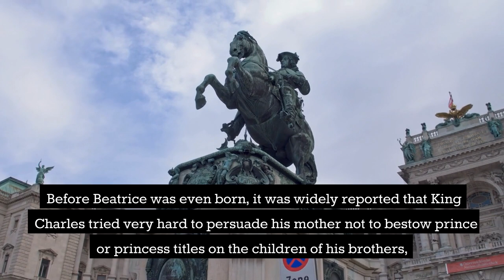"The Royal Dilemma: Should Archie and Lilibet Have Royal Titles?"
The royal world is in a buzz as King mulls over the decision of whether or not to grant royal titles to Archie and Lilibet, the children of Prince Harry and Meghan Markle.
On one hand, there are those who believe that the titles should be earned through service to the Crown, while on the other hand, others argue that as the children of a senior royal, they are entitled to the titles automatically.
In this video, we'll delve into the arguments on both sides and explore the challenges facing the monarchy as they weigh the pros and cons of granting royal titles to Archie and Lilibet.
From historical precedents to current royal protocol, we'll take a comprehensive look at this complex issue and its implications for the future of the monarchy.
So join us as we explore "The Royal Dilemma: Should Archie and Lilibet Have Royal Titles?" and gain a deeper understanding of this fascinating topic.